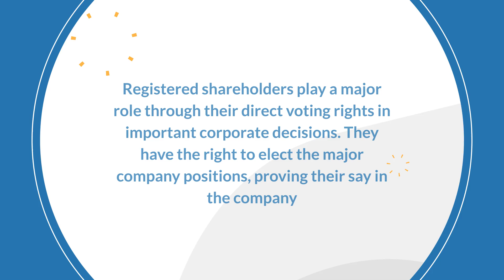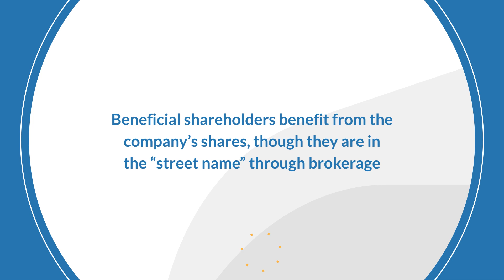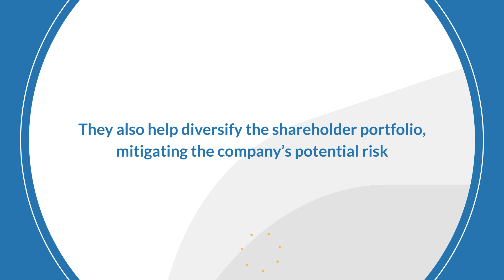Difference Between Registered Shareholder and Beneficial Shareholder | Eqvista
It is important to know the difference between the types of shareholders. Why? Because they help the company communicate effectively and aid in strategic decision-making during any major decision within the company.

As a company owner, you know that shareholders are the important reason a business grows, as they provide the necessary capital. There are various types of shareholders in a company. Each category will have different roles and responsibilities, influencing the company’s direction and policies.

Two important shareholder types among the many are registered and beneficial shareholders. These two have different voting rights, dividend receipts, and access to corporate communication.